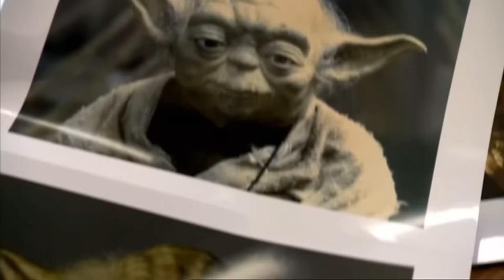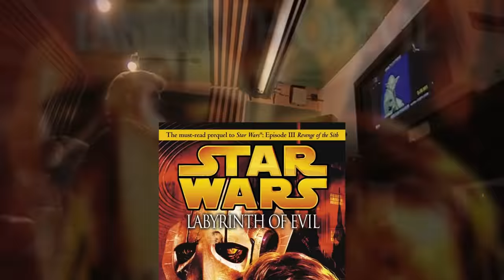[NEW Footage] Dooku VS Yoda was almost 10X CRAZIER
Star Wars: Episode II | Alternate Dooku VS Yoda & Anakin & Obi Wan Lightsaber Duel
[Deleted Footage] Count Dooku wields 2 lightsabers

Checkout Nick Gillard’s Channel @Gillardstunts

0:00 Original Plan - 2 on 1
0:48 Not Like The Last One…
1:35 Extra Footage - Obi Wan
2:20 Jar’Kai (Dual Wielding Style)
3:16 Extra Footage - Anakin
4:06 George’s Tiny Fear
4:46 Extra Footage - Yoda

Check out Nick Gillard’s channel @Gillardstunts

All images, clips, and music used are property of The Walt Disney Studios.